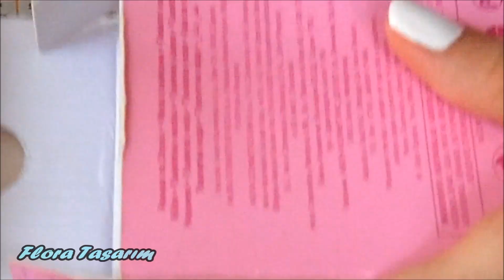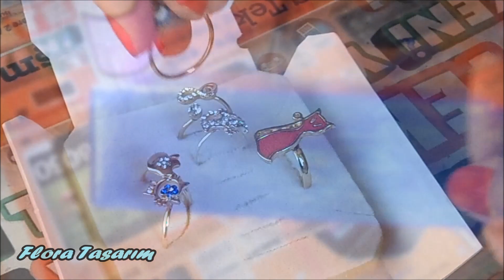DIY | Parfüm Kutusundan Yüzük Organizeri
BANA ULAŞIN;